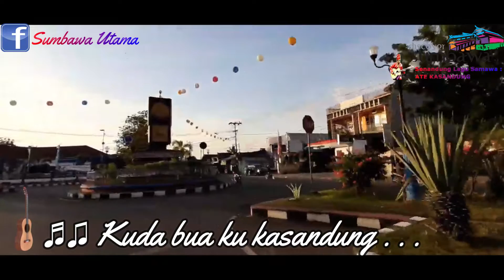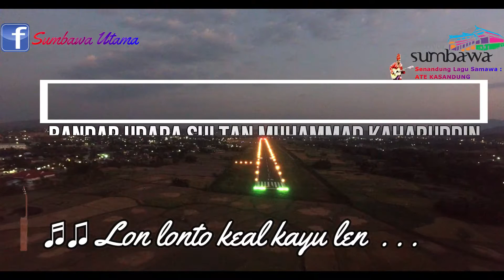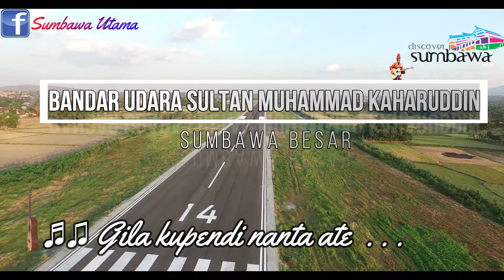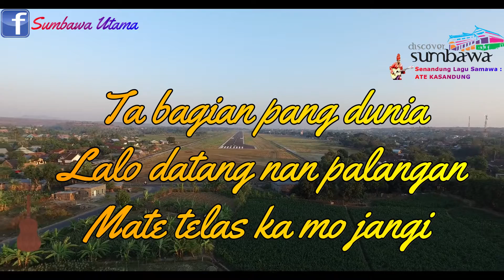Lagu Sumbawa Senandung Lagu Samawa Ate Kasandung